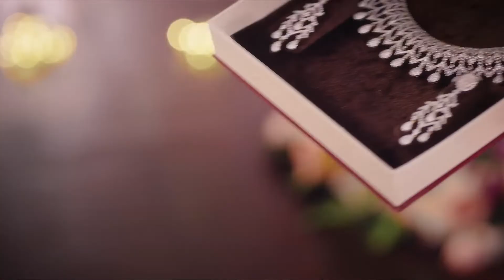8@10 NEWS 02/10/2020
8@10 NEWS 02/10/2020